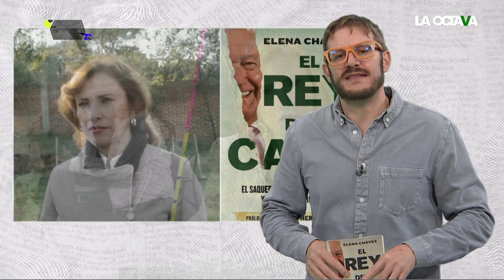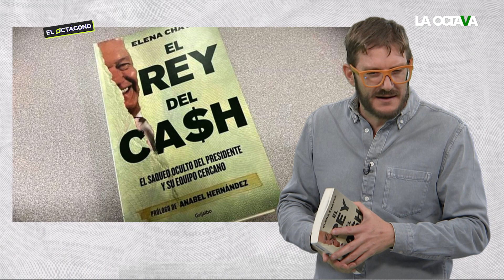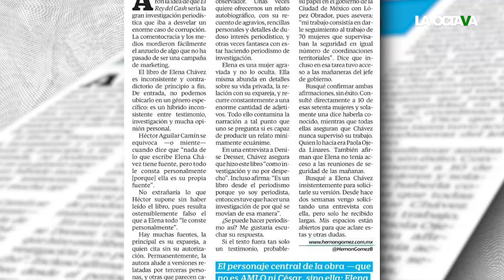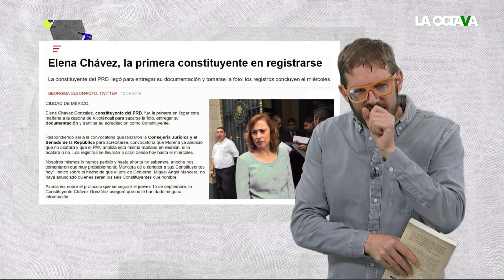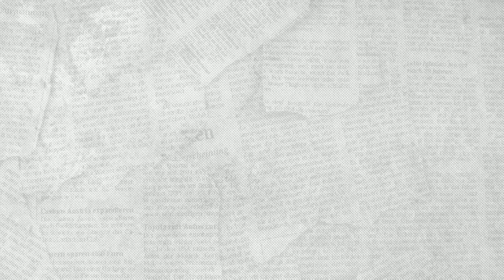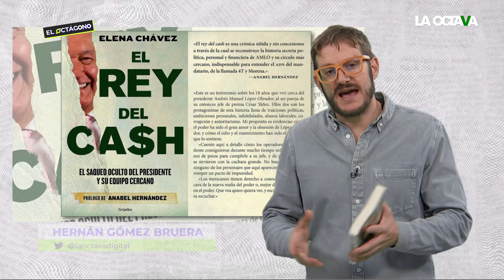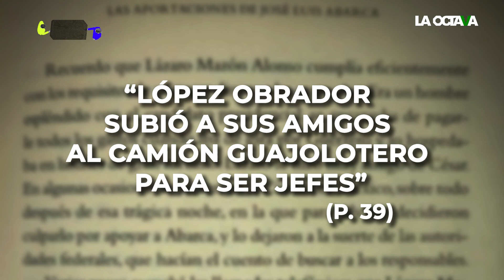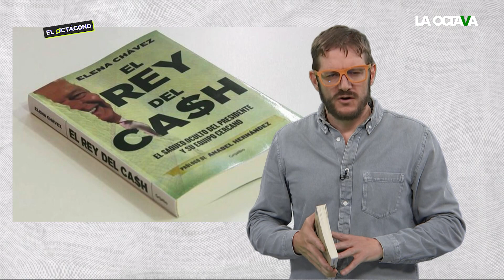HERNÁN REVISA UNA a UNA las MENTIRAS de 'EL REY del CASH'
Hernán Gómez habla sobre el nuevo libro de la oposición 'El Rey del Cash'. Esta obra 'periodística' basada en chismes y periodismo sin pruebas es otro más de los panfletos que se han creado para golpear al gobierno de López Obrador. En punto de las 20:30 a través del canal de YouTube de La Octava.